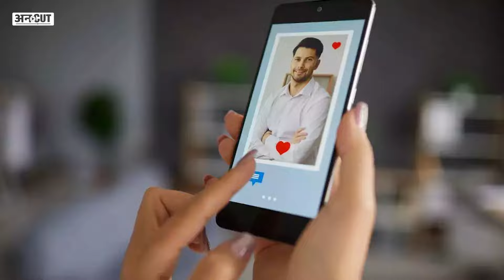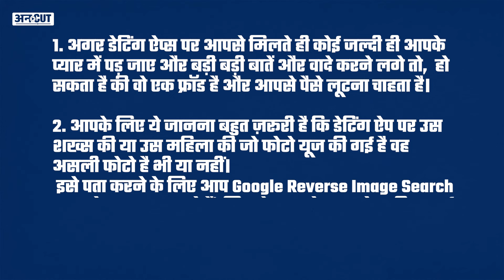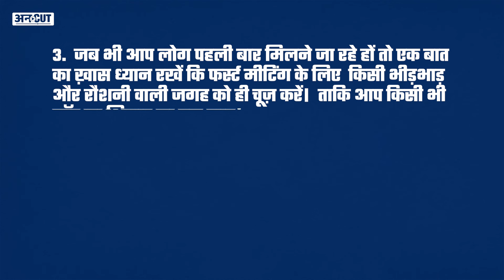क्या है Romance Scam? Dating Apps का इस्तेमाल कर लोगों के लाखों रुपए लूट रहे Scammers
आज कल के इस Digital Time  में Tinder and Bumble जैसी Dating App  को use करना बहुत ही आम है। लेकिन अब इन Apps को इस्तेमाल करने से पहले जाइए सावधान!! क्यूंकि इन Dating Apps  के ज़रिए कई सारे Scams के मामले सामने आ रहे हैं। जिसे Romance Scam  या Dating Scam  के नाम से जाना जाता है। तो क्या है Romance Scam? ये आपके साथ कैसे हो सकता है और इससे आप कैसे बच सकते हैं जानते हैं Uncut की इस वीडियो में Navmi के साथ।